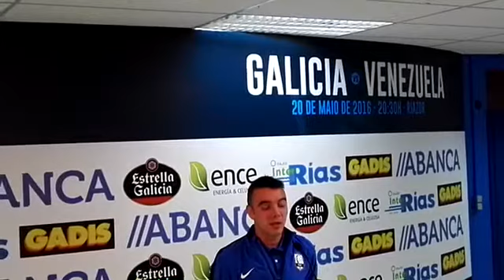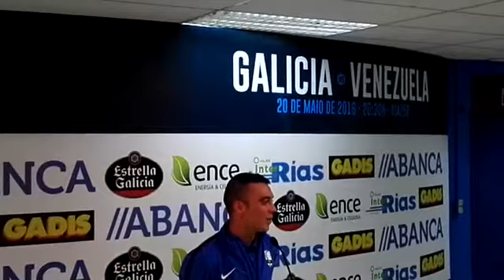Iago Aspas, tras el amistoso